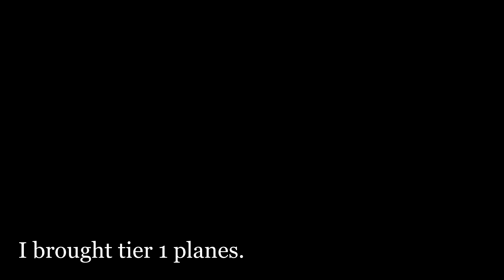We Agreed on Tier 1